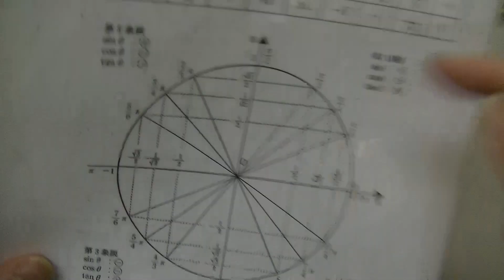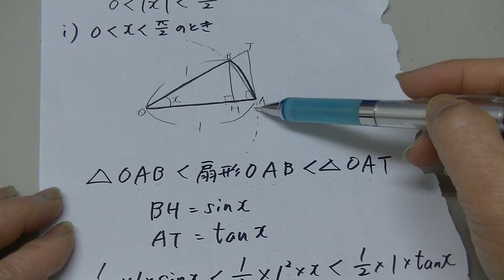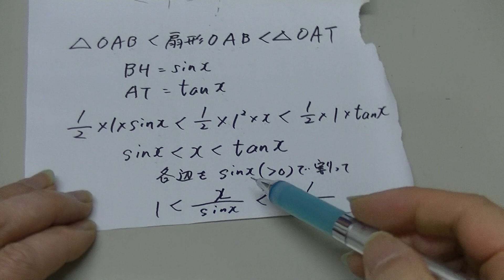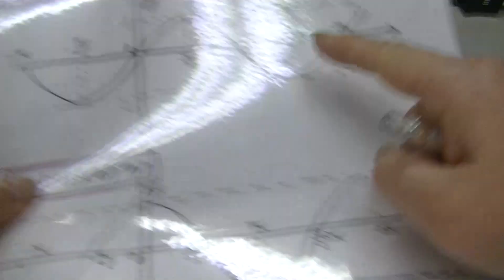（数３）三角関数の極限・sin X /X （X→０）の極限値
sin X /X （X→０）の極限値